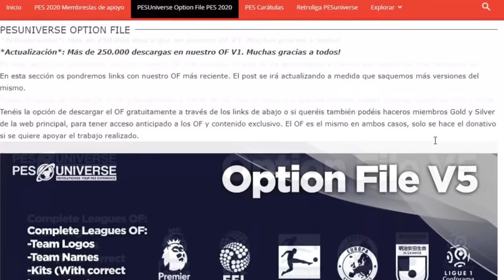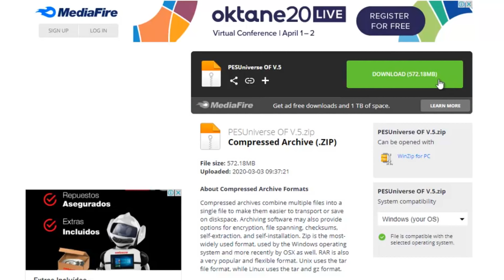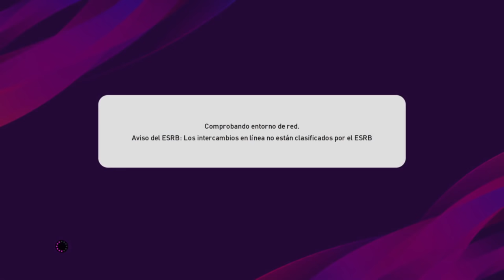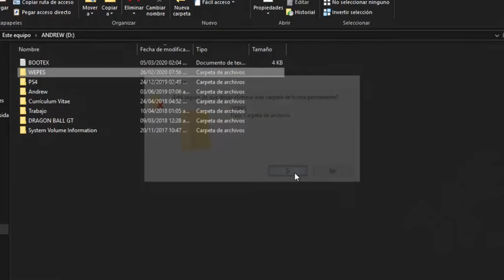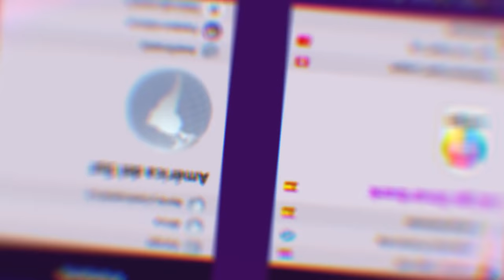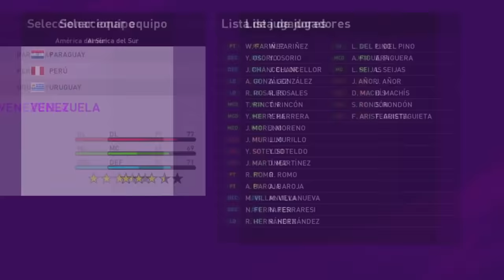OPTION FILE PES UNIVERSE V5 | PES 2020 TOTALMENTE LICENCIADO || TUTORIAL PS4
¡TODOS DEJAR SU LIKE Y SUSCRIPCIÓN AL CANAL! 👍

LIGAS EUROPEAS + BUNDESLIGA + SELECCIONES + COPA LIBERTADORES + MLS + J LEAGUE + BRASILEIRAO A/B + LIGA COLOMBIANA + LEYENDAS + OTROS ASIA Y EUROPA

Contraseña: PESUNIVERSE

🙌 CRÉDITOS.

LIGAS DE AMÉRICA | OPTION FILE PES 2020 PS4 [REEMPLAZOS LIGA PLA]